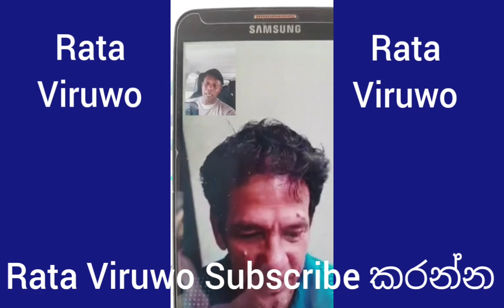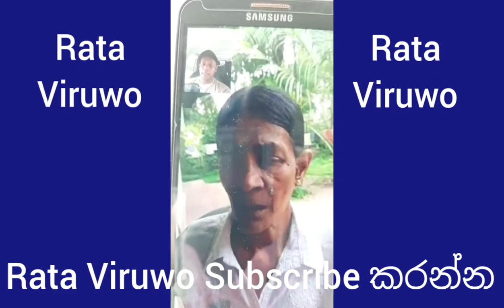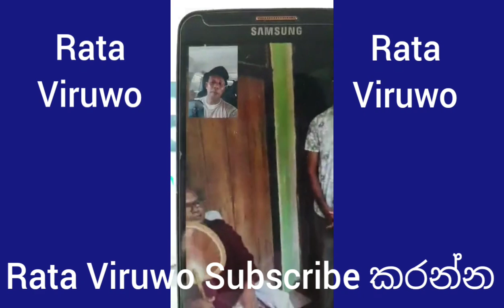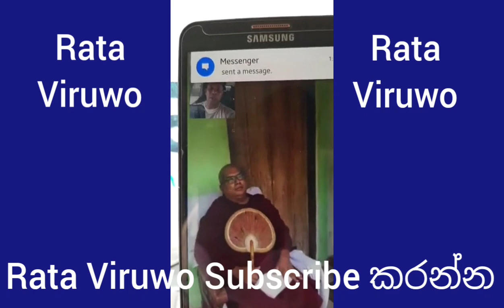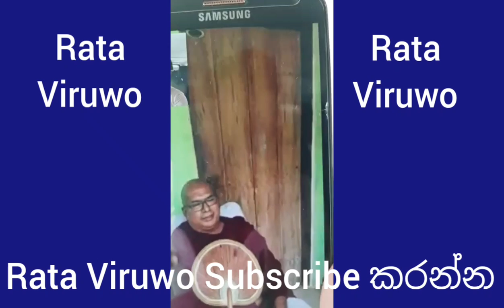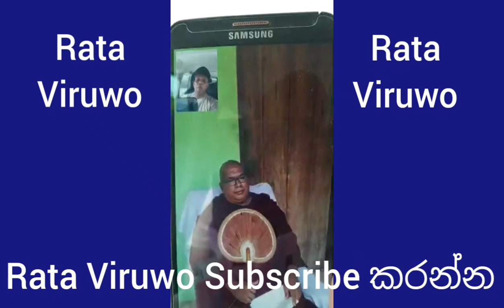නාත්තන්ඩිය අම්මයි තාත්තයි ඔබ නිසා අද ගොඩක් සතුටින් ශෙයාර් කරන්න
අපිව සබ්ස්ක්‍රයිබ් කරන්න.දිගටම අපිත් එක්ක ඉන්න යාලුවනෙ..